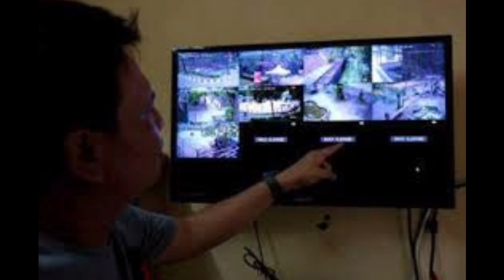Jel4ng Pengumum4n K4svs Subang, DANU Bl4k - Blak4n H4l Ini.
Danu Bk4k - Blak4n Ak4n H4l Ini.